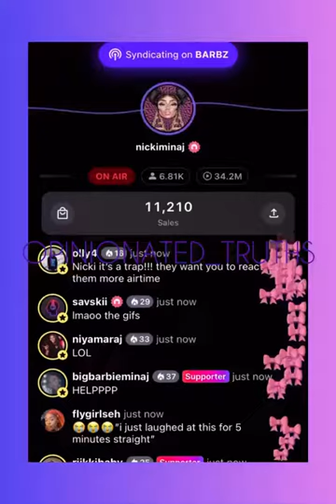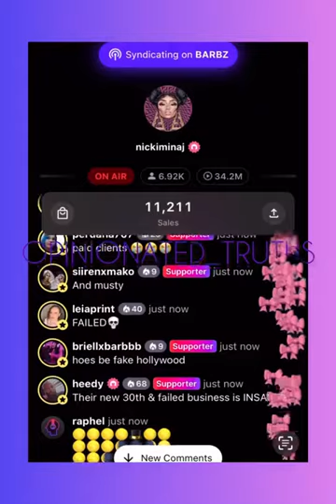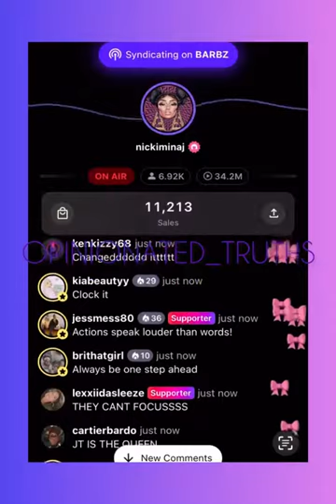Nicki Minaj Speaks on Business Acumen and Focus